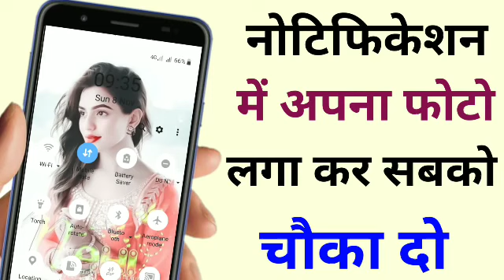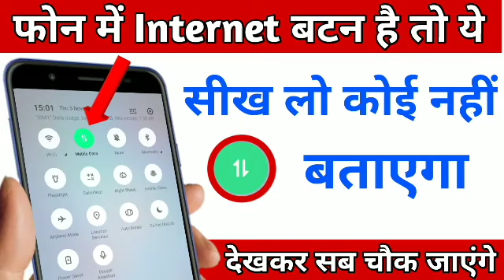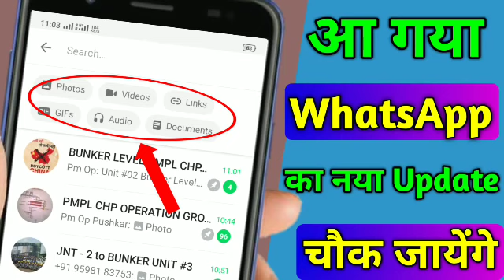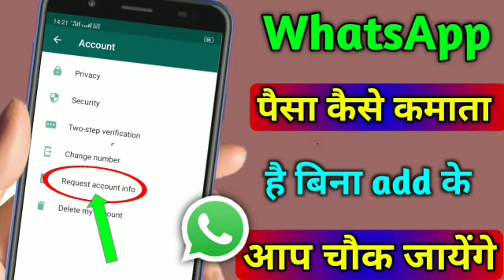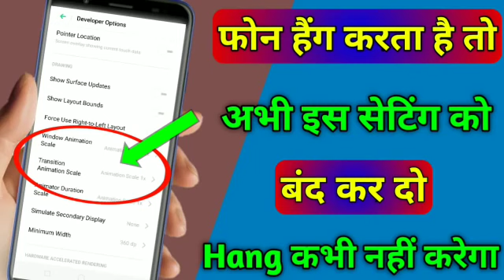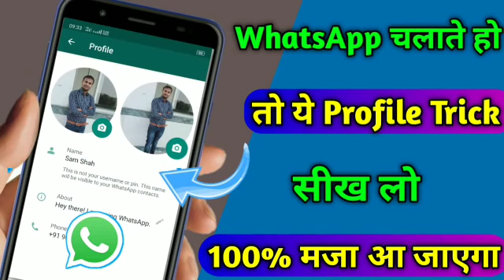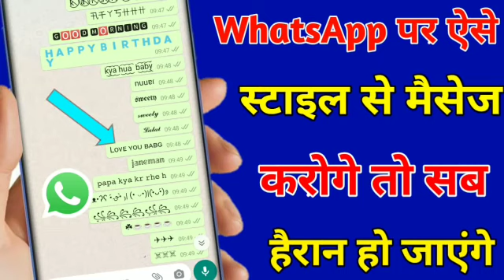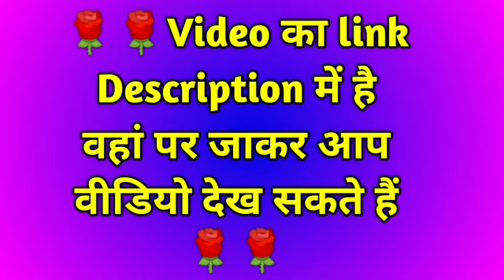80's70's90's_सदाबहार_पुराने_गाने_💔💖💘अलका_याग्निक_उदित_नारायण_लता_मंगेशकर_💓कुमार_सानू(360p).mp4 l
Love Triangle
80's70's90's_सदाबहार_पुराने_गाने_💖💖💖अलका_याग्निक_उदित_नारायण_लता_मंगेशकर_कुमार_सानू(360p).mp4 l Hindi_Sad_Songs_-_प्यार_में_बेवफाई_का_सबसे_दर्द_भरा_गीत_|_हिन्दी_दर्द_भरे_गीत_|_90s_Evergreen_Songs बेवफाई के सबसे दर्द भरे गाने, हिंदी सैड सॉन्ग सुपरहिट, दिल को छू जाने वाले गीत, जूकबॉक्स MP3, सदाबहार ओल्ड गाने, super hit sad songs, Hindi Bollywood songs, all Bollywood songs, very sad songs, हिंदी बॉलीवुड सोंग्स सैड, 90s Evergreen, कुमार सानू अलका याग्निक उदित गीत, मेरे दिल को छुआ भारतीय, Hindi sad song superhit, Kumar Sanu Alka Yagnik Udit Narayan sad songs
01-कसम खा के कहो
02-चांद तारों में नजर आए
03-किसी दिन बनूंगी मैं
04-चांद छुपा बादल में
05-फूल मांगू ना बहार मांगू
06-तारों का चमकता गहना हो
07-जा सजना तुझको भुला दिया
08-तेरे नाम हमने किया है
09-तुमने अगर प्यार से देखा नहीं
10-दिल ने यह कहा है दिल से
11-तुमसे मिलना बातें करना
12-हम प्यार करने वाले
13-तू धरती पे चाहे जहां भी
14-मेरी महबूबा
15-मौसम की तरह तुम भी